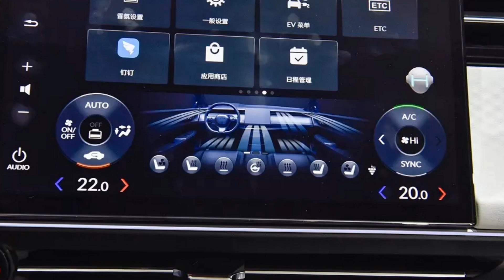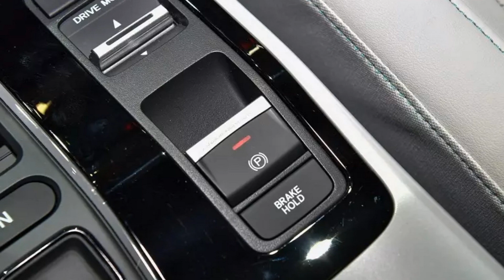Honda e:NP2 Extreme 2 - Có thiết kế và kết hợp những ưu điểm của cả sedan lẫn SUV | THẾGIỚIXE360